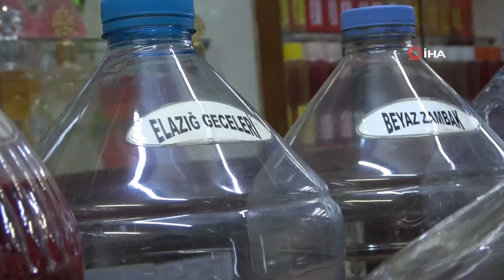Tarih Kokan Kolonya Dükkanında 41 Yıldır Türkiye'ye Koku Üretiyor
Elazığ'da yaşayan Güven Buldaç, baba mesleği kolonya üretimini 30 metrekarelik iş yerinde devam ettiriyor. 41 yıldır burada kolonya üreten Buldaç, ürünlerini Türkiye'nin dört bir tarafına gönderiyor.

Elazığ'ın ilk kolonya imalatçıları arasında yer alan babası Yaşar Buldaç'ın yanında 6 yaşından itibaren çalışmaya başlayan 49 yaşındaki 2 çocuk babası inşaat mühendisi Güven Buldaç kolonyacılık mesleğini tutkuyla sürdürüyor. 59 yıllık mazisi olan baba mesleği kolonya üretimini 30 metrekarelik iş yerinde devam ettiren Buldaç, Elazığ ile özdeşleşmiş Elazığ Geceleri ve Harput Sefası adını verdiği kolonya çeşitlerini Türkiye'nin dört bir yanındaki müşterilerine ulaştırıyor.
Babasının kendisine bıraktığı mirasa sahip çıktığını ifade eden Güven Buldaç, "Babam 1953 yılında İstanbul’da ünlü bir kolonya fabrikasında işe başlıyor. Orada bir müddet çalıştıktan ve işi öğrendikten sonra bu işi neden ben memleketim de yapmıyorum deyip Elazığ’a geliyor. Elazığ’da önce kendi çapında küçük bir imalathane kuruyor. 6 yaşından itibaren adeta gönül verdim çalışmaya başladım. O gün bugündür çalışıyorum. Tahsilimi inşaat üzerine yaptığım halde bu 30 metrekare dükkan bana daha cazip geldi. O işlerimin yanında bu işi de yürütmek istedim. Devam ederek bugünlere geldik. Baba mesleğini sürdürdüğüm için gayet mutlu ve gururluyum babamın adını devam ettirmek çok güzel bir durum" dedi.^
"Elazığ'ın adını Türkiye'ye durulmak önemli"
Doğunun ve Elazığ’ın adını tüm Türkiye’de duyurmanın çok güzel bir duygu olduğunu aktaran Buldaç, "Tabi alışagelmiş kolonyaların dışında kendimize özgü babamın formüllerini yaptığı kolonyaları satıyoruz. Elazığ Geceleri, Harput Sefası gibi Elazığ’ımızın adını duyurmaya çalışıyoruz. Tezgahımızı çok değiştirmemeye gayret etmeye çalışıyorum. 35 yıldır bu dükkan dayım artık gelenler resim çektirmeye geliyor çocukluğum burada geçti diyor 5 yaşındaydım şimdi 30 yaşındayım dükkan halen yerinde duruyor diyor bunlar çok güzel şeyler. Türkiye’de kolonya sektörü aslında çok yoğun her ilin kendine has kolonyaları var. Mesela Balıkesir’in zambağı, İzmir’in altın damlası ve gizli çiçeği, Isparta’nın gülü, Trabzon’un hamsi, Malatya’nın kayısı kolonyaları var biz de Elazığ’ın neden bir kolonyası olmasın diye düşündük ve Elazığ Harput Sefası ve Elazığ Geceleri kolonyalarını yaptık. Çok tutuldu ve büyük bir ilgi gördü. Elazığ’ımızın ismini kolonyayla da olsa başka şehirlerde duyurabilmenin zevkine vardık. Çeşitli illerde bayiliklerimiz var. Satışlarımız güzel memnunuz. Müşteriler de çok güzel bir şekilde ilgi gösteriyor” diye konuştu.